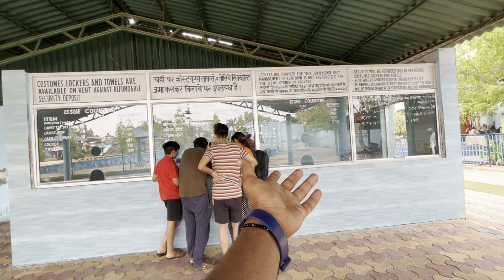Fun Town Water Park Bahadurgarh | Best Waterpark in Bahadurgarh | Fun Town Ticket Price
Looking for a thrilling and refreshing summer adventure? Look no further than Fun Town Waterpark in Bahadurgarh! Our video takes you on a tour of this amazing water park, showcasing all the exciting rides, slides, and attractions that make it one of the best in the area.

Fun Town Waterpark, Bahadurgarh, summer adventure, water park, rides, slides, and attractions, this video is sure to catch the attention of anyone looking for a fun day out in the sun. Whether you're a local or a tourist, Fun Town Waterpark has something for everyone, from the heart-stopping drops of the Kamikaze slide to the lazy river ride that's perfect for a more relaxing afternoon. So why wait? Dive into our video and get ready for a day of unforgettable fun at Fun Town Waterpark!

Fun Town Amusement Park," "Bahadurgarh," "family-friendly," "rides," "attractions," "entertainment," and "thrill-seekers," this video is sure to capture the attention of anyone looking for a fun day out. From the exhilarating drops of the Roller Coaster and more laid-back attractions like the bumper cars and carousel, Fun Town Amusement Park has something for everyone.

For Ticket booking, Room Booking, Corporate Booking,
conferences, marriage, get togather and any
other function/party contact
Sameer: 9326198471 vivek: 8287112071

Location: Asuada Mod, Delhi - Rohtak Rd,
Highway, Bahadurgarh, Haryana 124505

Fun town bahadurgarh ticket price 2024,
Fun town water and amusement park 2024,
bahadurgarh haryana latest video 2024,
Fun town water park 2023 bahadurgarh water park,
Fun town water park vlog 2024,
फन टाउन वाटर पार्क बहादुरगढ़ वाटर पार्क मनोरंजन पार्क - फन टाउन बहादुरगढ़ हरियाणा दिल्ली वाटर पार्क,